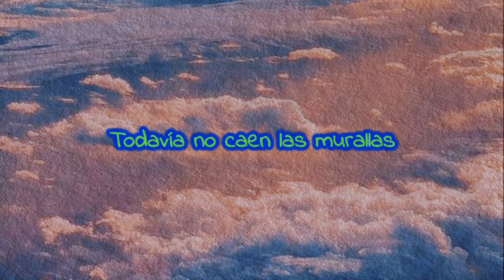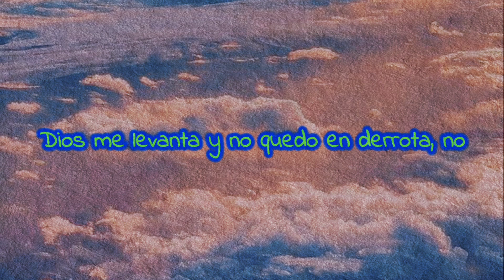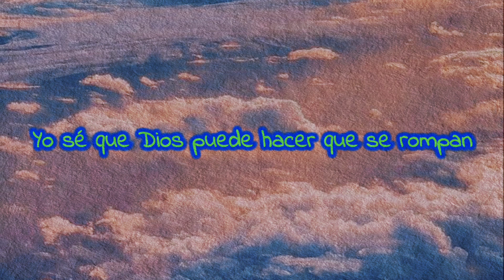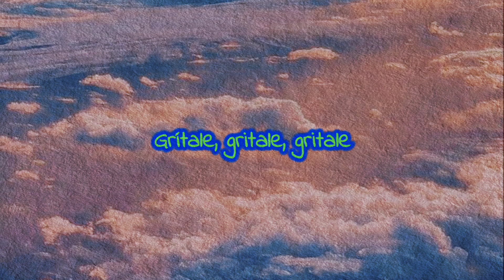Grítale (Letra) (Lyric Video)